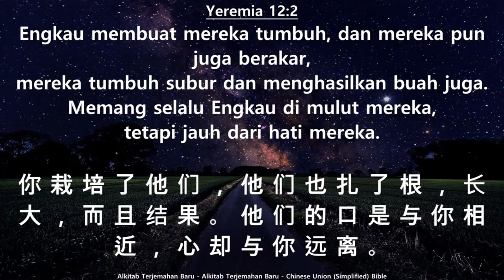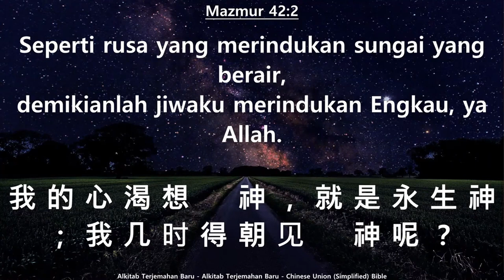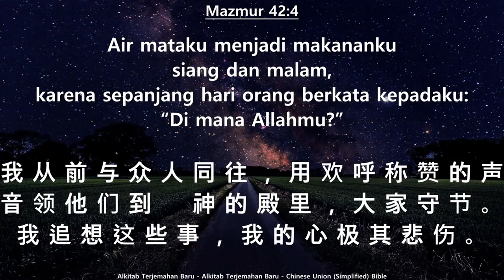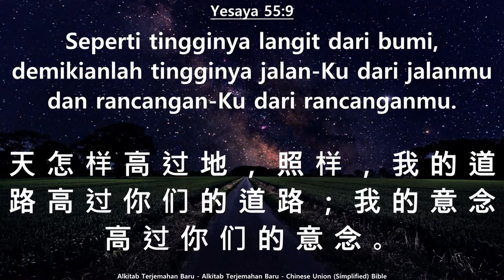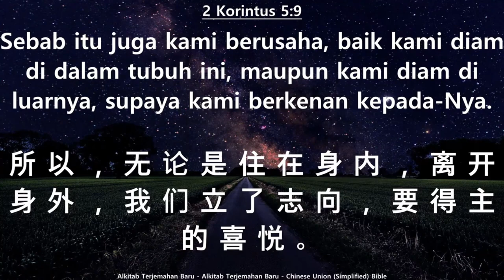Jarak Antara Kita Dengan Tuhan (Pnt. Filemon)